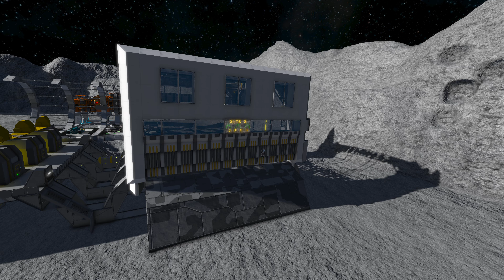Space Engineers | Gate status disply using BaconDraw